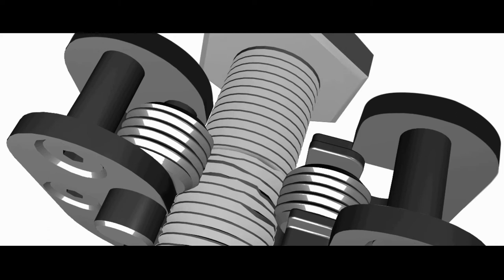Silbertool - Das Gewindereparaturwerkzeug